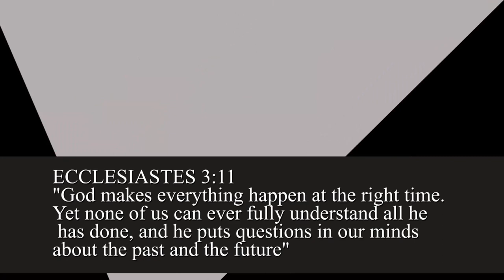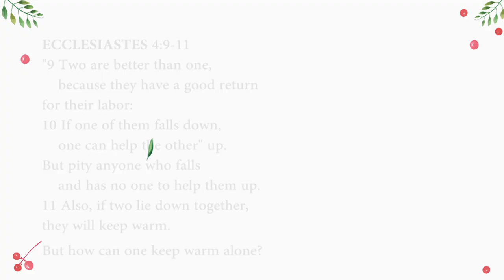Ndeshy & Fabian Are Getting Married | WEDDING INVITATION | ROSM 2020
Our general oversear  Apostle Fabian S. Amutoko & Miss Ndeshipanda Ndinelago Shihepo are getting married on MAY, 22 - 23, 2020.

ECCLESIASTES 3:11
"God makes everything happen at the right time. Yet none of us can ever fully understand all he has done, and he puts questions in our minds about the past and the future"

ECCLESIASTES 4:9-11
"9 Two are better than one,
    because they have a good return for their labor:
10 If one of them falls down,
    one can help the other" up.
But pity anyone who falls
    and has no one to help them up.
11 Also, if two lie down together, they will keep warm.
    But how can one keep warm alone?